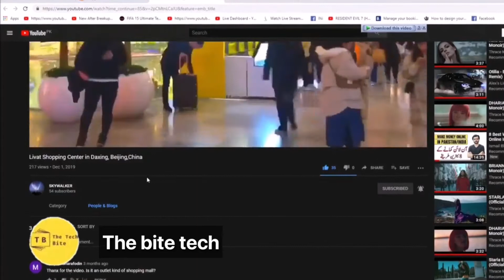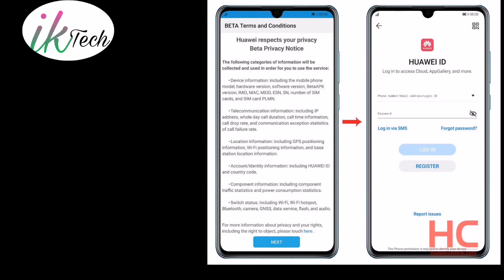How to Register and Download EMUI 10.1 Beta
Hi guys welcome to Ik tech